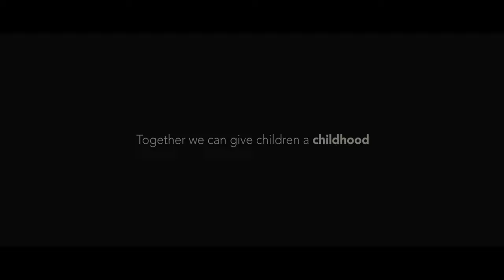Childhood – A journey from neglect to thriving with foster care support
Bromley Council's Fostering Team present ‘Childhood’ – a short film highlighting the impact of child neglect and the important role that fostering can have in the lives of vulnerable children.

Follow the journey of ‘Sophie’ and ‘Charlie’ whose needs are sadly not being met at home, to becoming nurtured and supported through foster care. Watch their story to see how with the right support, children can flourish and thrive.